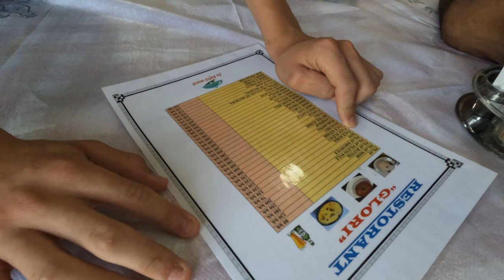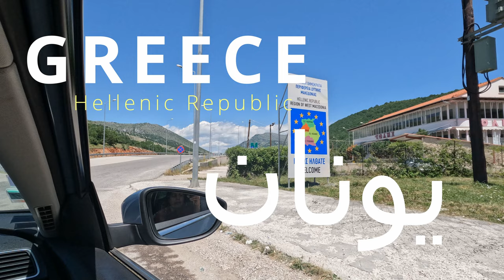Albania 🇦🇱 | one of Europe’s poorest country | Europe to Pakistan by road | Ep 5 | Ali on the Go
Spending night in Lezha district, visiting Tirana, villages of Albania, stopped by police, Ohrid lake and finally entering into Greece
Embark on an epic road trip from Pakistan to France  and back with my kids and wife ! Join us as we navigate the journey across multiple countries, sharing essential tips and insights of our smooth and unforgettable adventure. Discovered the best routes, border crossing procedures, and must-see destinations along the way.
From the diverse landscapes of Asia to the historic and cultural wonders of Europe, our video provides valuable information for planning your overland trip. Whether you're a seasoned traveler or planning your first road trip, watch now to get inspired and prepared for an incredible journey from France to Pakistan and back to France by road